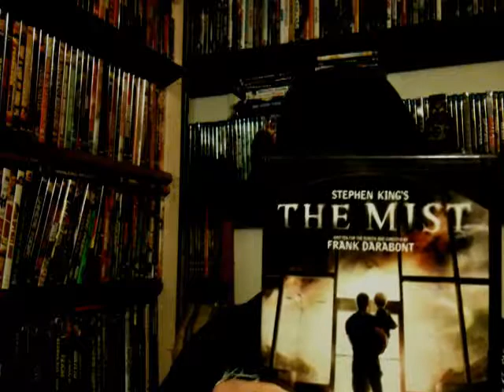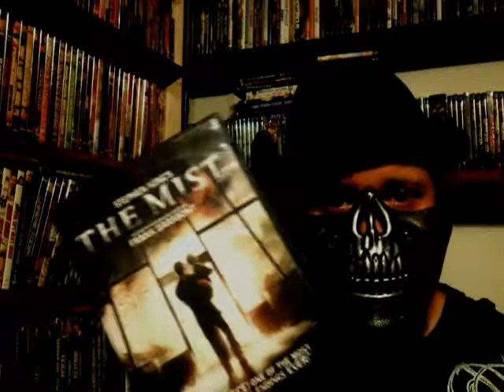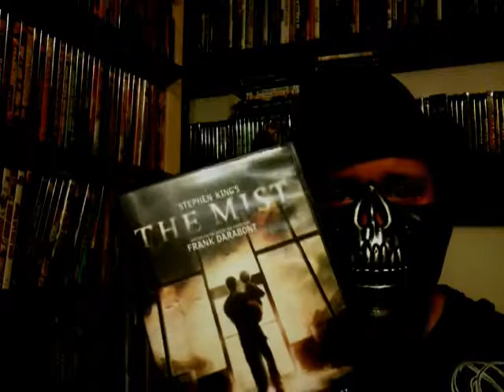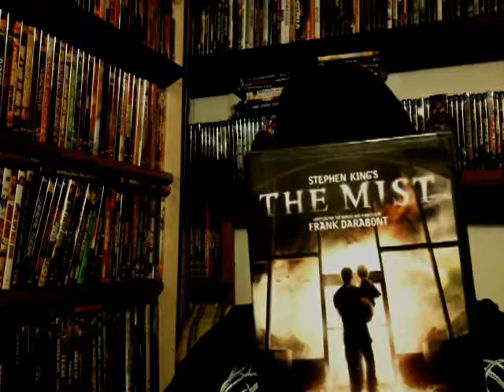31-Days Of Stephen King: Day 18